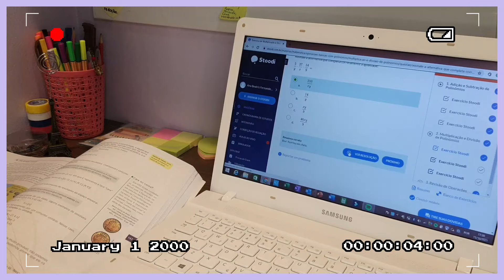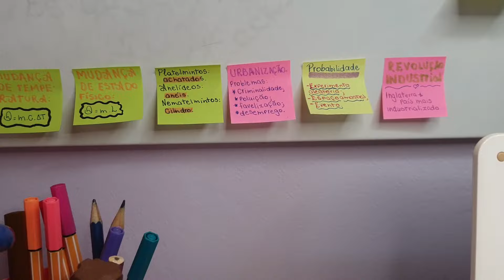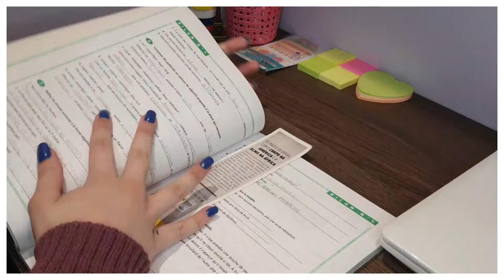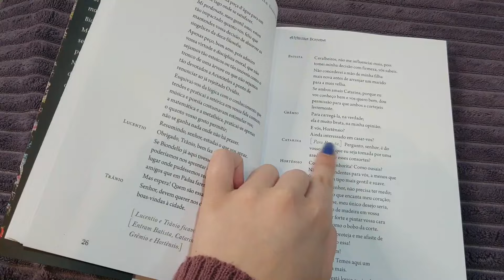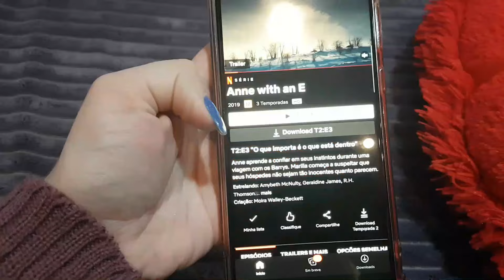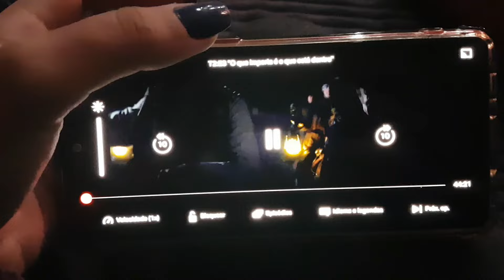rotina acordando 5:30 da manhã - aulas presenciais, leitura, estudos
Hello, gente! O vídeo de hoje foi um vlog do meu dia, mostrando minha rotina acordando 5:30 da manhã, espero que gostem!